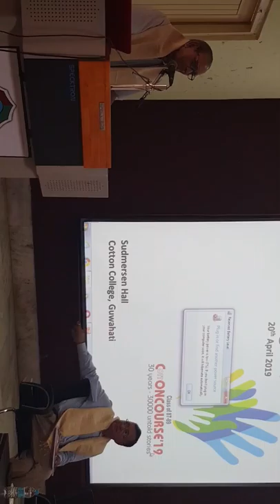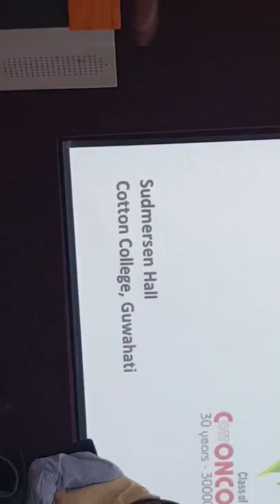Speech by Krori Sir_Part 2